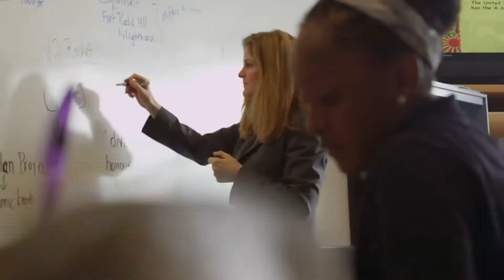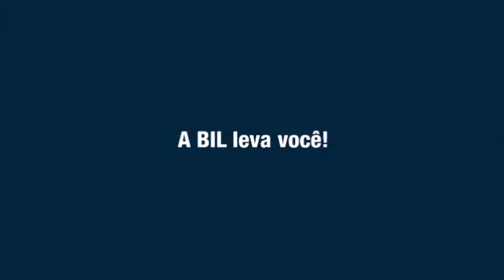HIGH SCHOOL - CANADÁ - BIL INTERCÂMBIOS